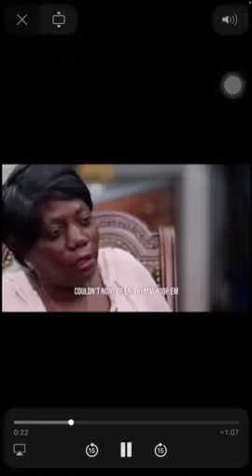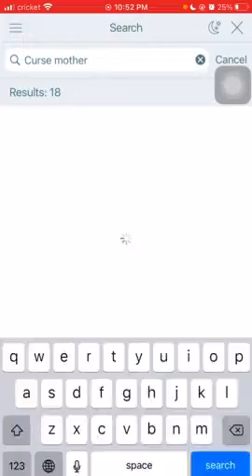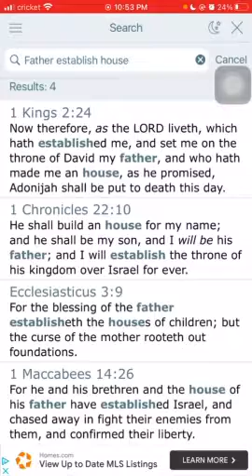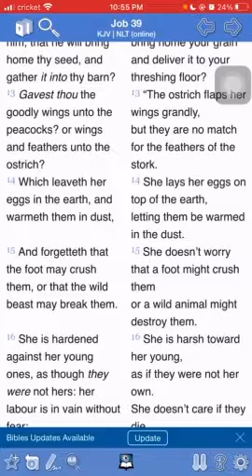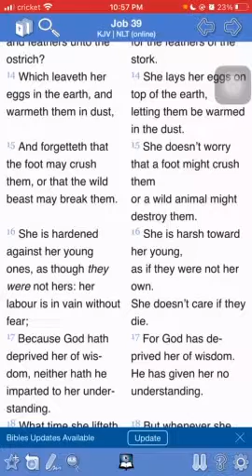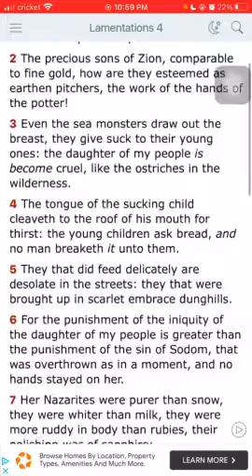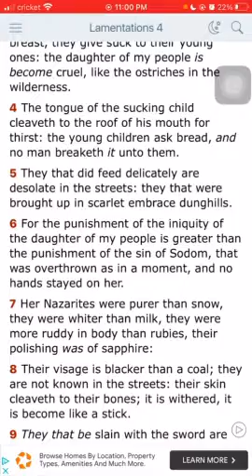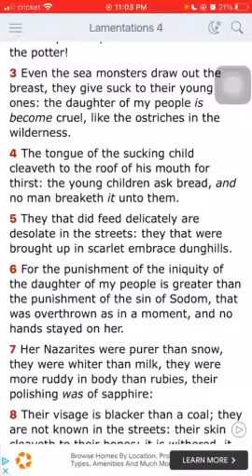The Curses… Hate Towards Thy Seed